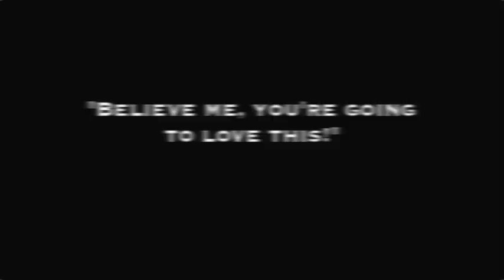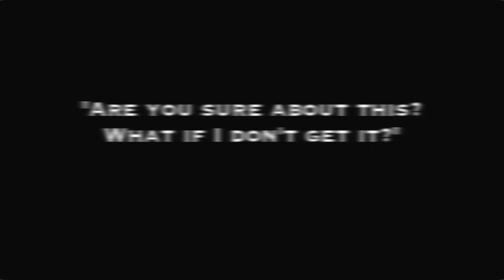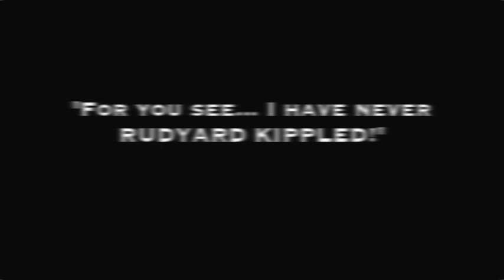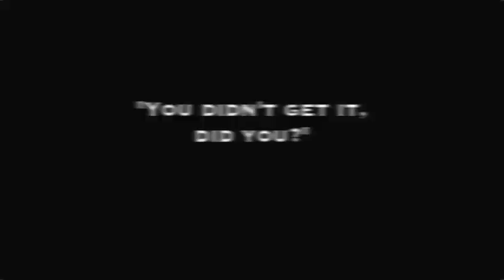The Mysterious Fu Manchu Mysteries - Episode 2: The Amazing Zarmi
The Mysterious Fu Manchu Mysteries (1923) were a series of silent shorts based on the Sax Rohmer-penned novels featuring the mystery man of the show's title, starring Harry Agar Lyons as Fu Manchu, Joan Clarkson as Karamenah, Fred Paul as Nayland Smith, Humberston Wright as Dr. Petrie, and Julie Sudo as Zarmi.

In this episode, a somewhat despondent Petrie is taken to see the beautiful but mysterious Zarmi, who is reputed to be the most charming woman in the whole of London.